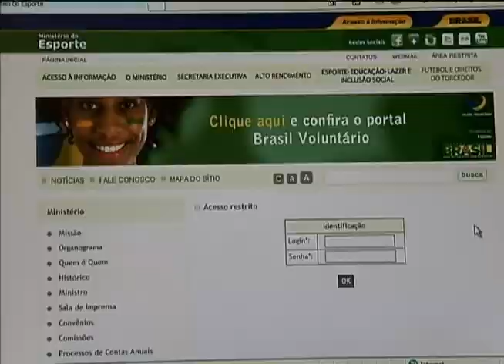Abertas inscrições para segunda etapa do programa Bolsa-Atleta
NBR NOTÍCIAS - 20.02.13: Estão abertas as inscrições para a segunda etapa do programa Bolsa-Atleta para os atletas que não fazem parte dos programas Olímpico e Paralímpicos. Para conceder o benefício, o Ministério do Esporte (ME) exige a confirmação de desempenho dos atletas nas confederações de desporto. As inscrições encerram em 16 de Março.